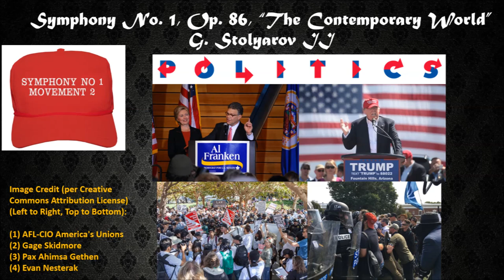G. Stolyarov II – Symphony No. 1, Op. 86 – Movement 2 – “Politics” (2017)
Symphony No. 1, Op. 86, was composed by Gennady Stolyarov II between June 2017 and January 2018 and is subtitled “The Contemporary World”. Mr. Stolyarov intended this symphony to be a commentary on the world and U.S. events of 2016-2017, during which civilization was severely tested. Each of the first three movements depicts the epistemic, political, and material crises which befell much of the world during this time period and threatened to undo much of the progress that civilization achieved up to that time. The choice to have the fourth movement be about *preserving* the good aspects of historical and contemporary life was motivated by the observation that, although severely strained and beset by setbacks from both nature and society, our civilization did not ultimately collapse during 2017, and we have made it thus far.

Movement 2 – Politics

This movement displays the cyclical and protracted struggle between two colossal forces, neither of them benign. Both of them actually resemble one another in substance (although they are in different keys – A minor and C minor – but which of these represents the Right and which represents the Left, and does it make any difference?). There are segments in which the keys are mixed – representing one force seeking to wrest power from the other – with the ultimate outcome being the same melody in a different key. This pattern continues over the course of multiple variations and orchestrations.

Length: 10:31